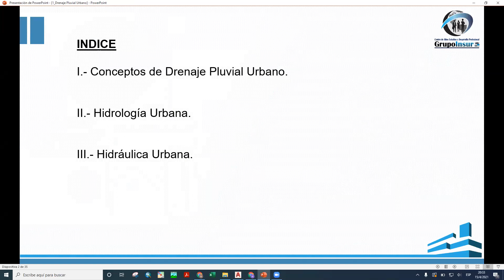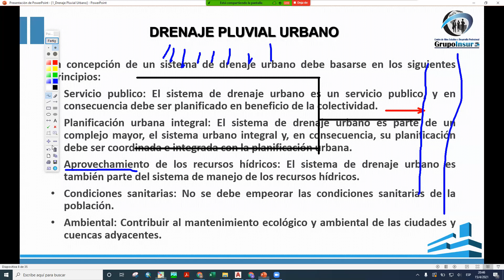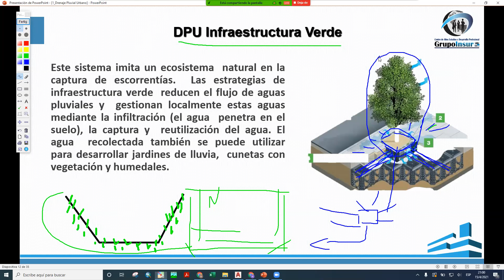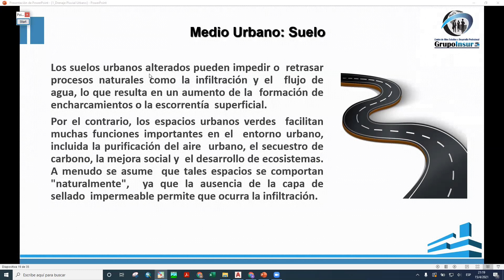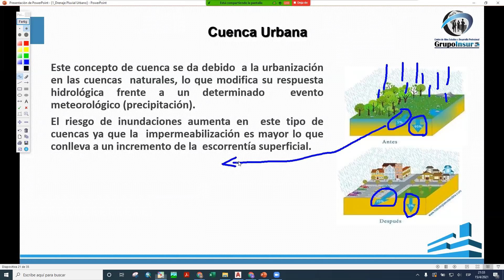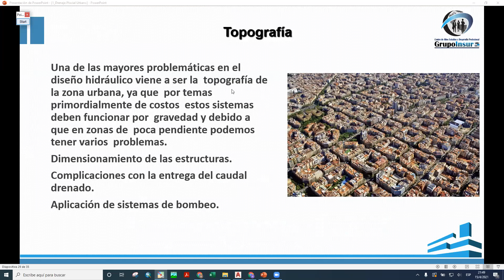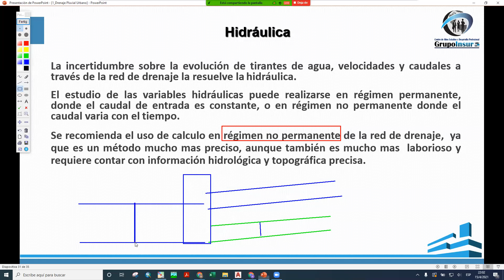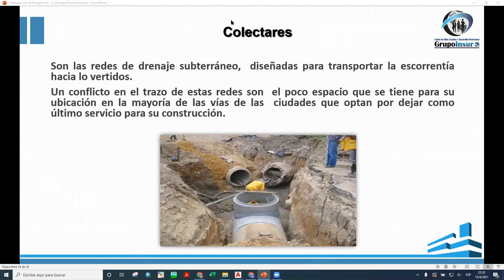CURSO TALLER DISEÑO DE DRENAJE PLUVIAL URBANO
🥇CURSO TALLER DE DISEÑO DE DRENAJE PLUVIAL URBANO  - SESION N° 01 🧑‍🎓
EXPOSITOR: Ing. Nick Ramos